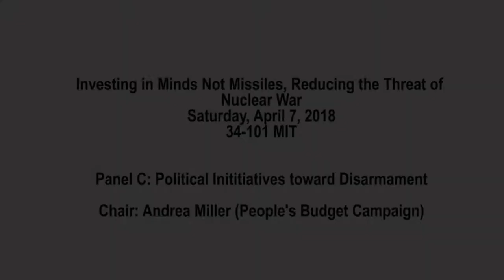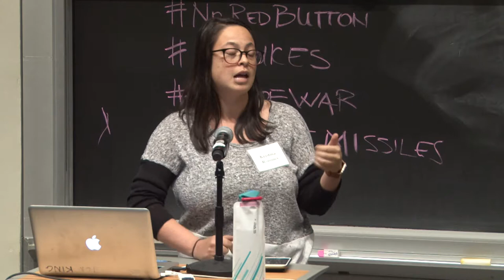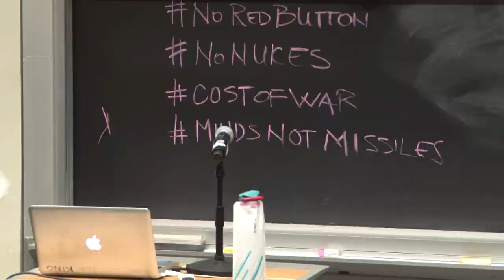Political Initiatives toward Disarmament Kristina Romines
Final speaker of the 1:45 Panel
Kristina Romines Women's Action for New Directions(WAND)
followed by Medea answer of Northrop,Lockheed Martin,Boeing,Raytheon, Gen Dynamics, Honeywell.